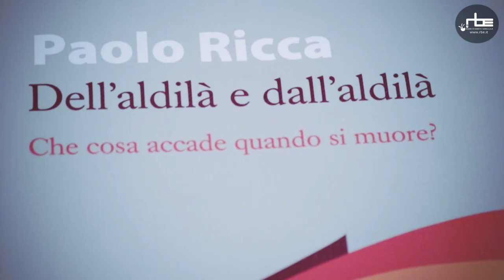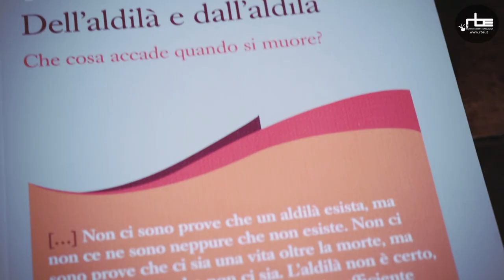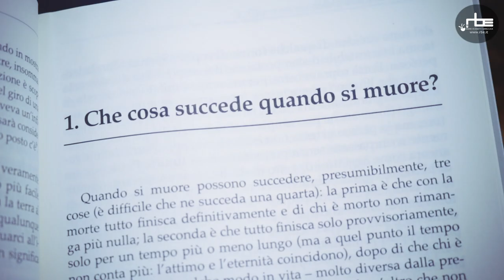Dell'aldilà e dall'aldilà - Intervista a Paolo Ricca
Un libro per affrontare e approfondire quello che sta intorno al principale tabù dell'Occidente: la morte

Da dove veniamo e dove andremo a finire.
Sono le domande alla base del pensiero, quelle che hanno spinto l'essere umano a interrogarsi, evolvere in pensieri astratti e trovare possibilità alternative al nulla. Nonostante l'attualità del tema, sembra sia sempre meno comune trovale luoghi luoghi, libri o persone che approfondiscono o propongono un dibattito sulla morte. Eppure nella tradizione delle chiese, la riflessione escatologica è strettamente intrecciata con il senso della vita terrena. Paolo Ricca, professore e teologo, torna in libreria con un libro edito da Claudiana che affronta il tema e raccoglie significativi spunti di riflessione provenienti dalla tradizione teologica cristiana.

Libro edito da Claudiana Editrice